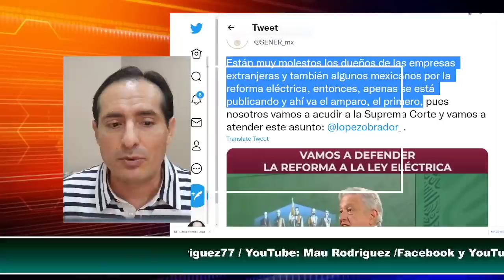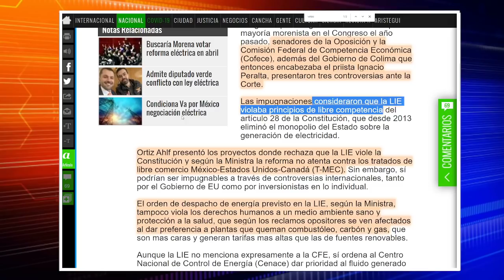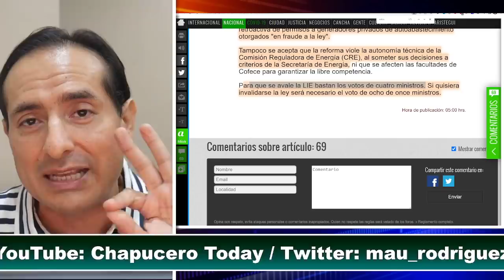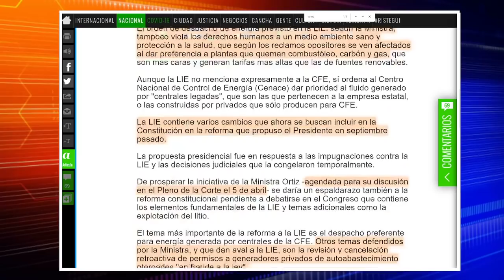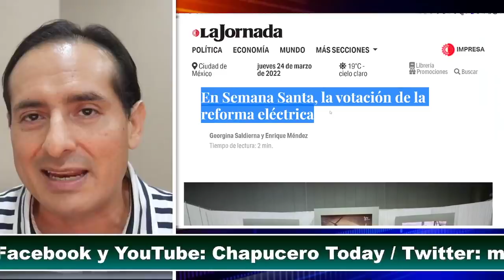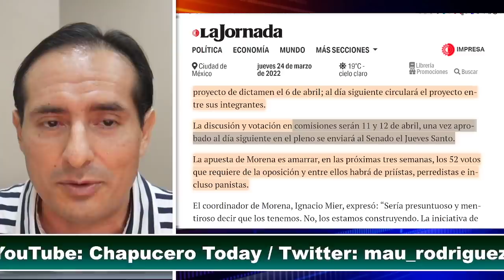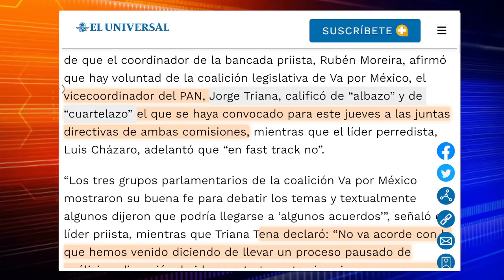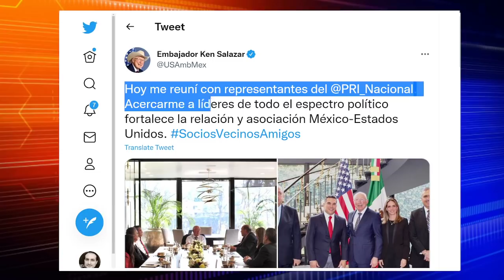MADRUGUETE A ESPAÑOLAS! AMLO TENDRA SU LEY. ALISTAN GOLPAZO A OPOSICION Y EUROPEOS. ULTIMA HORA